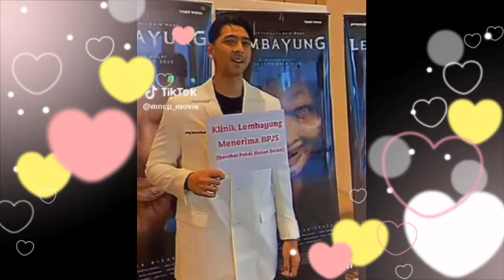Mengejutkan soal klaripikasi Amanda manopo yang slalu menjadi pendukung sang suami nya arya saloka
__SEKIAN & TERIMAKASIH___